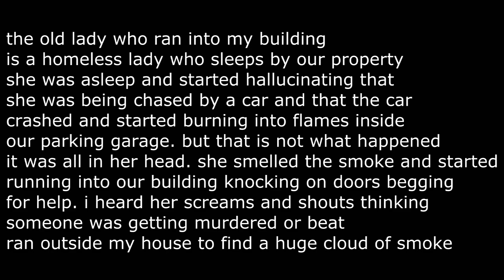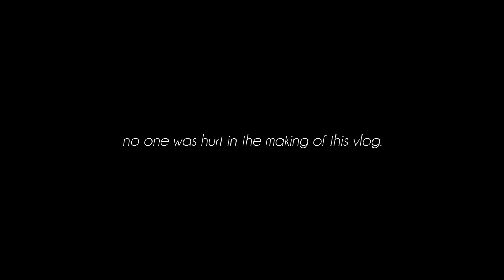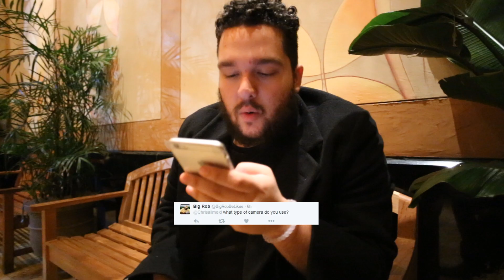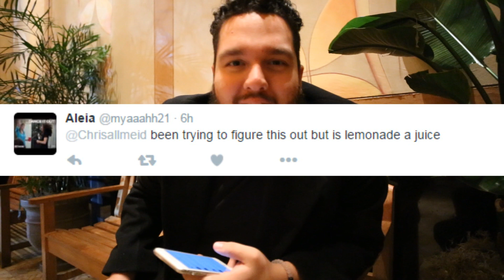LIFE IN COLOR MIAMI 2016 UN OFFICIAL AFTER MOVIE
I will be uploading every Wednesday morning.

Follow me on:
BEME @CHRISALLMEID